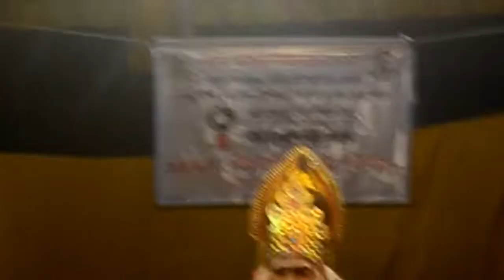vauna//compilation!নাট=শ্ৰীবৎস আখ্যান,পৰিবেশন=বাসুদেৱ নাট্য গোষ্ঠী,মাজুলী@notebookassam2385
vauna//compilation!নাট=শ্ৰীবৎস আখ্যান,পৰিবেশন=বাসুদেৱ নাট্য গোষ্ঠী,মাজুলী@
যদু দত্তৰ কণ্ঠত ভাওনাৰ ভাল লগা গীত/ভাওনা গীত/vauna geet/vauna/geet/probesh/প্ৰবেশ

vauna probekh
vauna probekh geet
vauna pdf
vauna probekh akhur
vauna probekh horu lora
vauna probekh song
vauna probakh
vaona probesh
vauna probekh krishna
vauna prithibi

vauna probekh

vauna probekh geet
vauna pdf
vauna probekh
vauna probekh song
vauna probakh
vaona probesh
vauna probekhassamese vauna competition
assamese vauna song
assamese vauna krishna prabesh N
assamese vauna akhur probekh
assamese vauna narod song
assamese vauna moiso abotar
assamese vauna probekh
assamese vauna rukmini horon, New updates vauna,
viral video short
viral video today
viral video link kivabe pabo
viral video dance
viral video chandigarh university
vauna
vauna
vauna jorhat
vauna probekh
vauna Song
vauna aromvoni geet
vauna geet
vauna krishna probekh
vaona assamese
vauna sanskriti
vauna narod
vlog
vlog
vlog video
vlogs telugu
vlog malayalam
vlog background music
vlog music
blogger
vlog hot new video